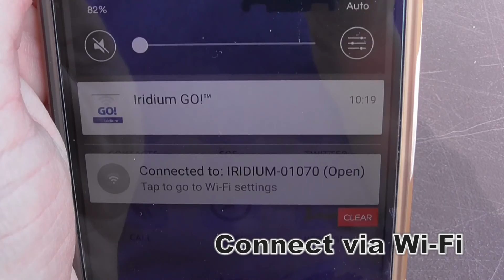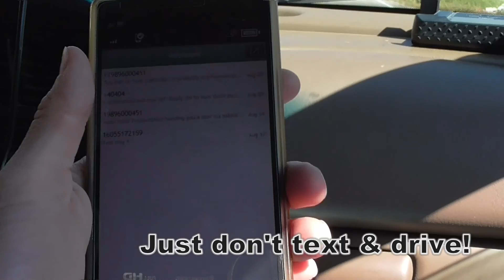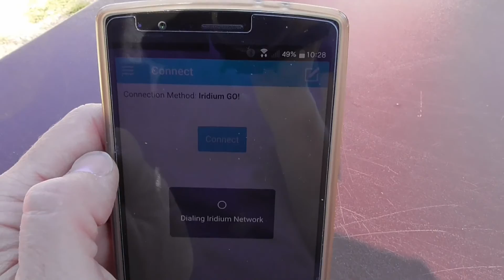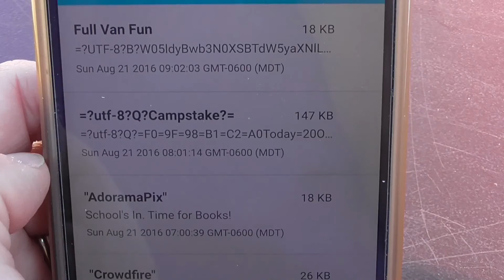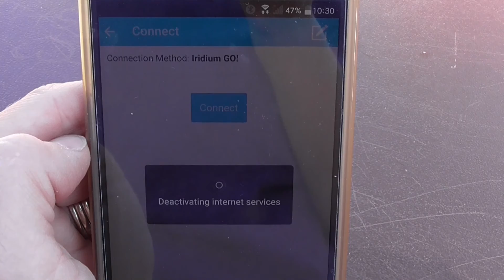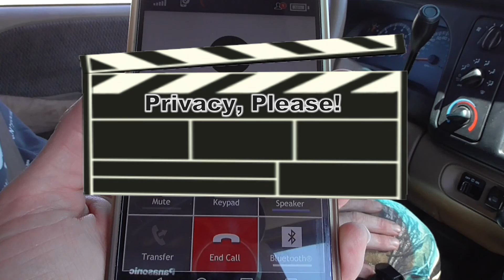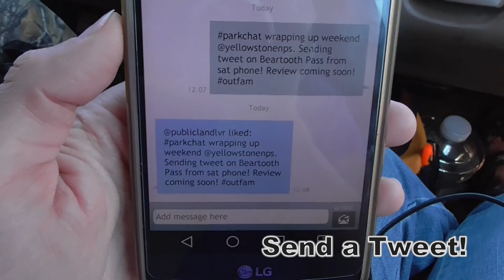Iridium GO! Satellite Phone Device in Action - Review - Demo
The Iridium GO! is a different kind of satellite phone. Users can use their own cell phone to connect to the internet through the GO! device, using calling and texting features, as well as sending Twitter tweets, photos, and Facebook posts! Here's the GO! in action as we tested it in Yellowstone, Gallatin National Forest, and over the Beartooth Pass.

All photos and videos created, produced, and copyrighted by Nature Tech Family. (Iridium GO! lent from the Ocens company in exchange for a fair review - no other compensation was offered.)